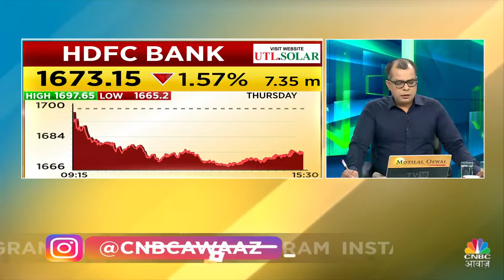EditorsTake | जानिए निफ्टी बैंक के किन स्तरों पर आज रखें नजर?NSE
EditorsTake | BankNiftyOutLook | जपहले घंटे का इंतजार करें और देखें इंडेक्स कैसे चलता है

@_anujsinghal से जानिए निफ्टी बैंक के किन स्तरों पर आज रखें नजर?